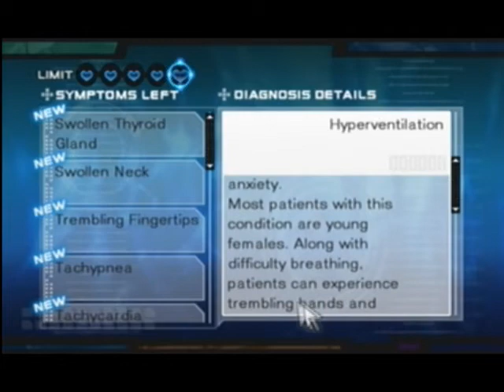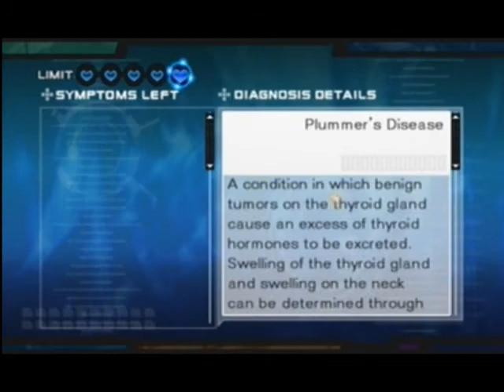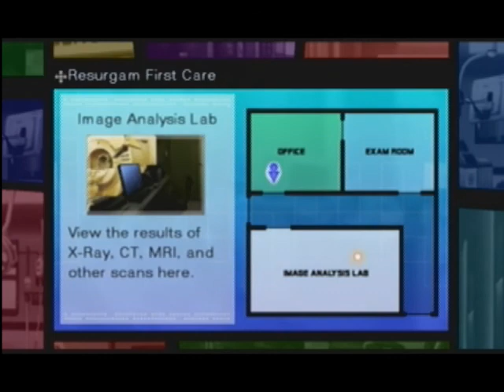Let's Play Trauma Team (P3)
This is why beastiality is bad.